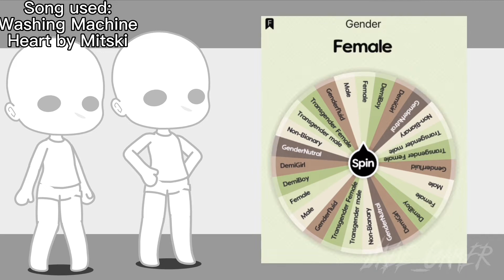||Best Friend OC’s||Spin the Wheel Challenge||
The song used is said on the video but here it is anyway: Washing Machine Heart by Mitski